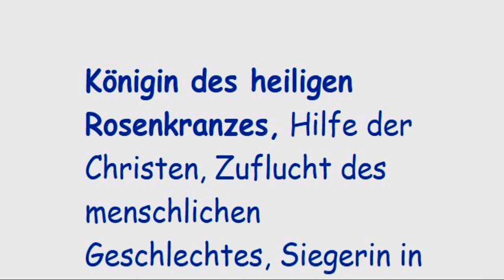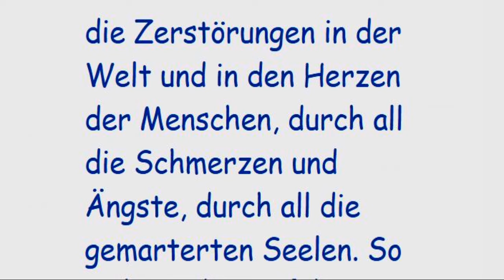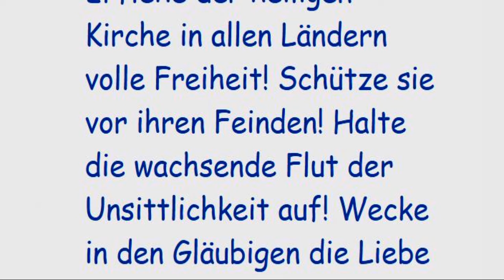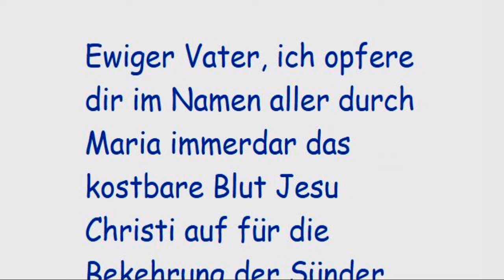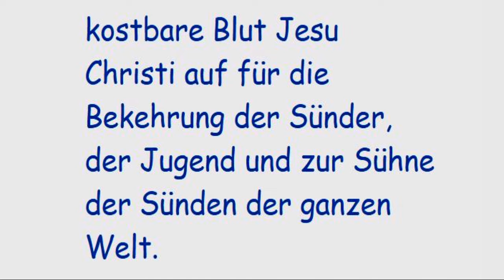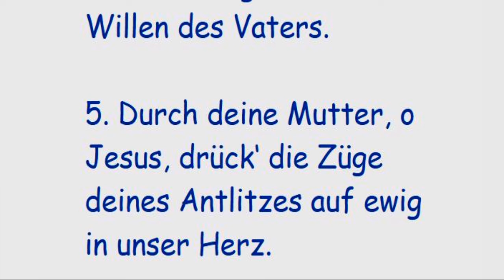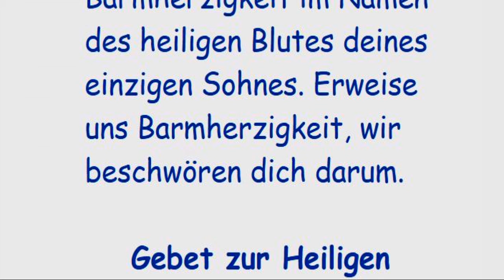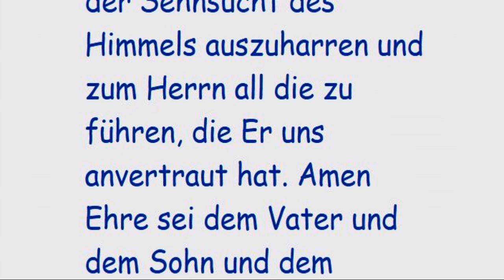9. Tag 9-tägiges Jericho-Gebet